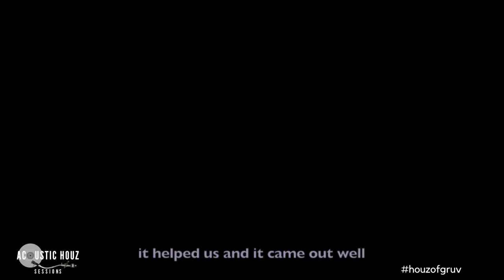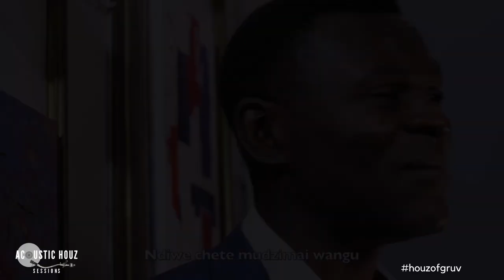Acoustic Houz Session 1| Allan "Professor" Chimbetu | Zimbabwean Artist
We are super excited about this one! We have started something new but, this time we've decided to begin by understanding the journies of those who paved the way for us creatives.

Songs performed in this video;
Chauta
Mudzimai Wangu
Samatenga
Opah

Creating a platform for Zimbabwean artists.